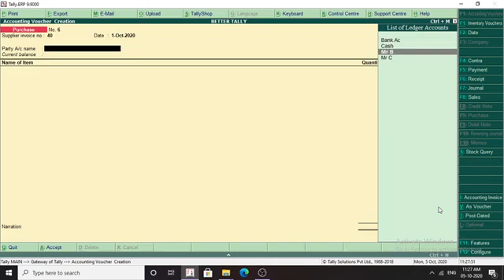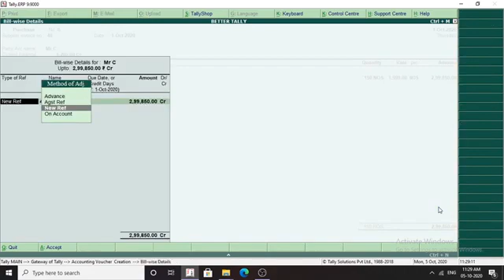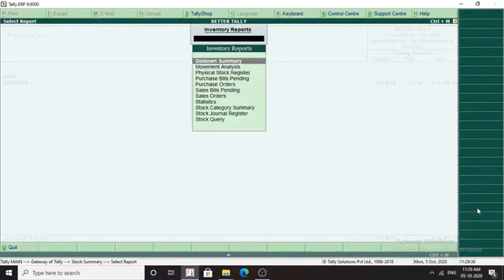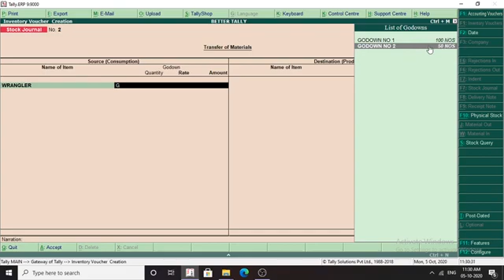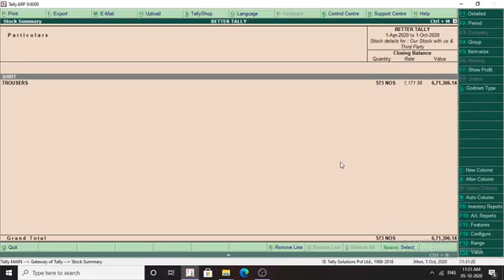HOW TO TRANSFER ITEMS FROM GODOWNS IN TALLY!!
BY MUHAMMAD HASSAN T A!!